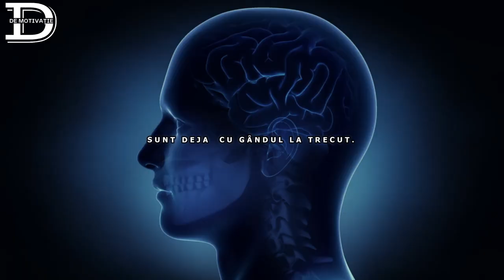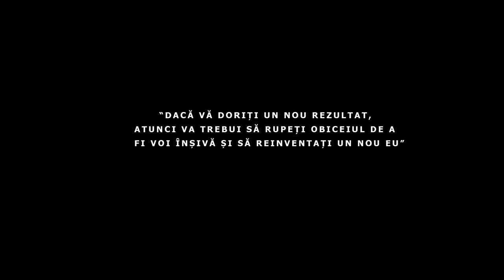DR.JOE DISPENZA | AFLĂ CUM SĂ ȊȚI SCHIMBI VIAȚA! RESETEAZĂ-ȚI GȂNDIREA !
"CEL MAI BUN MOD DE A PREZICE VIITORUL,ESTE DE A-L CREA,PORNIND NU DE LA CEEA CE CUNOAȘTEM,CI DE LA CEEA CE NU CUNOAȘTEM." - DR. JOE DISPENZA